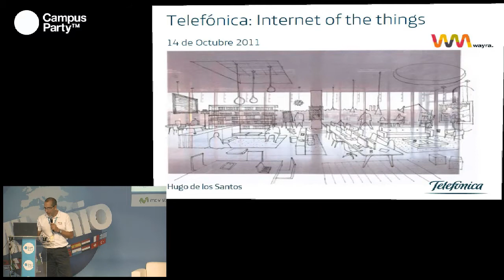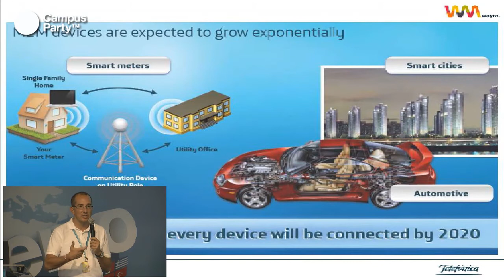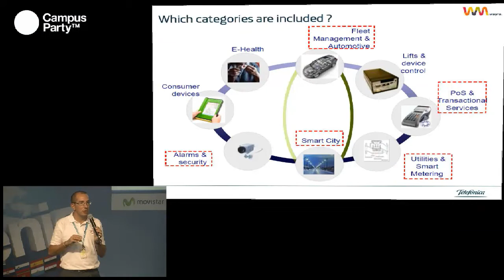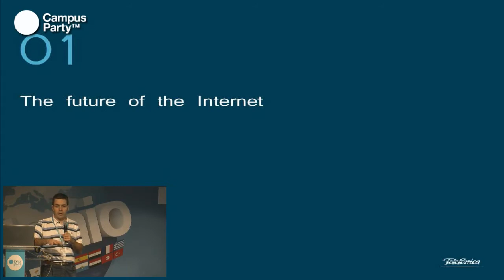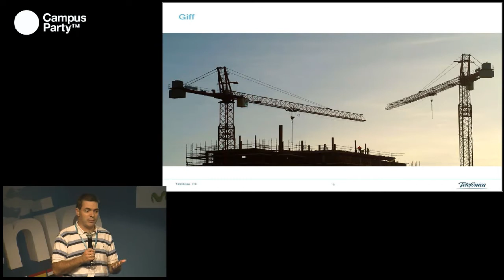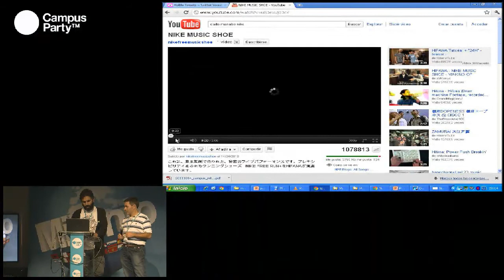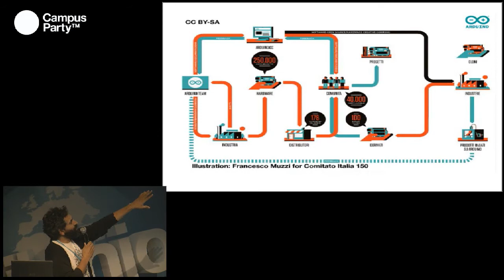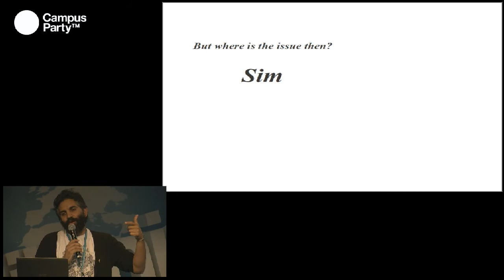CPMilenio - Wayra. Internet del futuro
De la mano de Movistar, vamos a conocer el Internet que está por venir. Conoceremos las posibilidades que se abren en el campo de la comunicación gracias a Telefónica I+D, y aprenderemos sobre los avances que están desarrollando sobre GPS con la placa arduino. También nos adentraremos en el mundo de los emprendedores con Wayra, una nueva iniciativa que está permitiendo que grandes proyectos puedan salir adelante para convertirse, quizás, en las empresas punteras de los próximos años. Ponentes:[nbsp]Francisco Javier Zorzano Mier lidera la iniciativa P-Lego de Telefónica I+D. En esta iniciativa se trabaja para dar a la comunidad de hardware abierto facilidades para conectar sus creaciones a Internet a través de las redes móviles. Este trabajo se plasma en una activa colaboración con Arduino. Además se estudian los factores que impactan en esa relación y las posibilidades creativas y económicas que abre. David Cuartielles es ingeniero de comunicaciones y director del Laboratorio de Prototipado de la School of Arts and Communication de la Universidad sueca de Malmoe. Durante su residencia de investigación en el Interaction Design Institute de Ivrea (Italia), conoció a Massimo Bazi, director del Physical Computing Laboratory, y a Dave Mellis, diplomado en el MIT, con los cuales creó el proyecto Arduino. Sus investigaciones universitarias se han centrado en la conceptualización de modelos, sistemas de localización en espacios cerrados y tecnologías para performances en tiempo real. Ha fundado varias iniciativas como el colectivo Desearch and Revelopment o el Labbs.net community. Hugo de los Santos (España)es Ingeniero de Telecomunicación y postgrado PDD (Programa de Desarrollo Directivo) en IESE, desempeñando diferentes puestos de responsabilidad en áreas de negocio, marketing y ventas dentro del Grupo Telefónica. Desde el año 2002, es Responsable de la Oferta Estratégica Corporativa y del lanzamiento de 3G en Telefónica Móviles España, participando activamente en la creación de la nueva unidad convergente Telefónica España Grandes Empresas y, desde el 2007, fue Subdirector de Desarrollo de Negocio Móvil en el Segmento Empresas para América en Telefónica Internacional. Desde Mayo del presente año, es senior manager del proyecto Wayra, la iniciativa global del Grupo Telefónica enfocada en generar negocio a los mejores proyectos emprendedores.